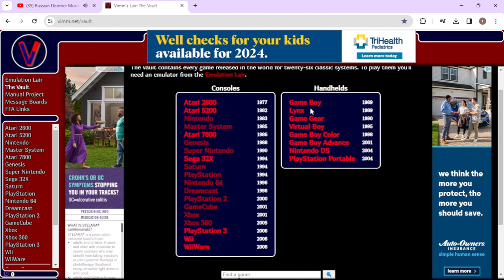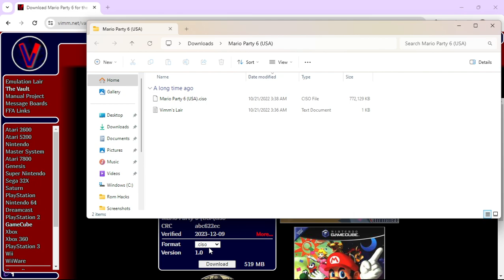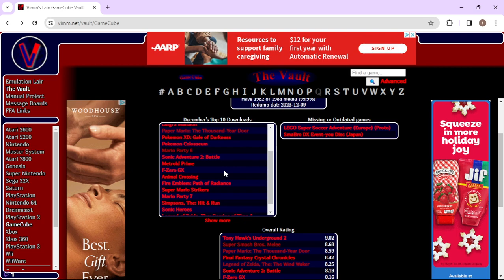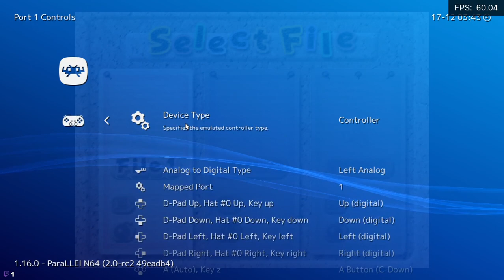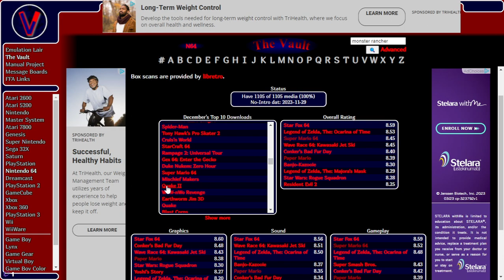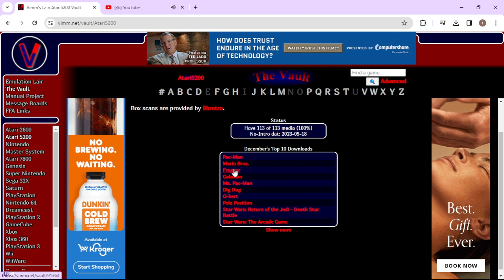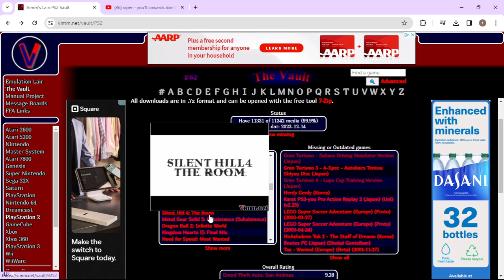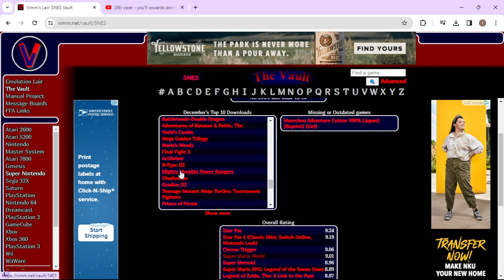A shit ton of retro games